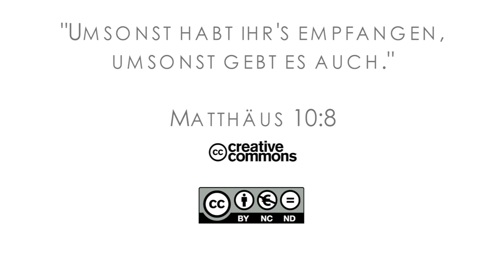15Q04 / 01-06 Jeremia